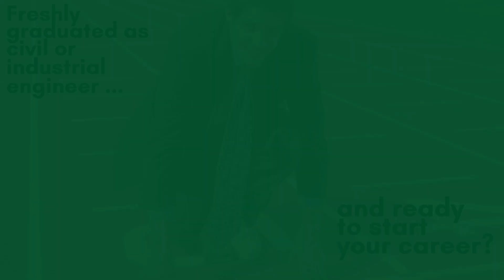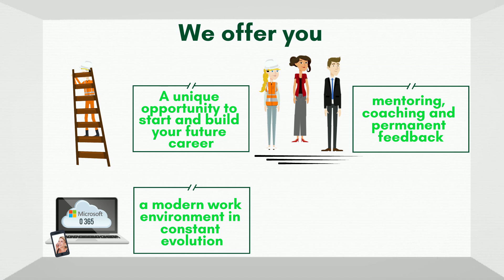Become an Engineer-in-Training at Heidelberg Materials Benelux